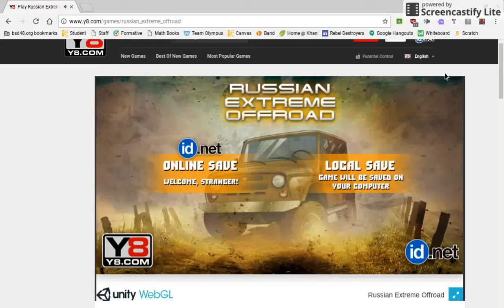Let's Play! Ep. 2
I created this video with the YouTube Video Editor and this is the Let's Play Episode 2 with some music.